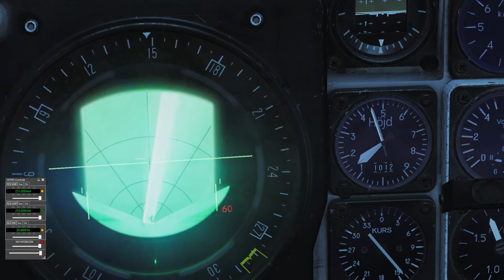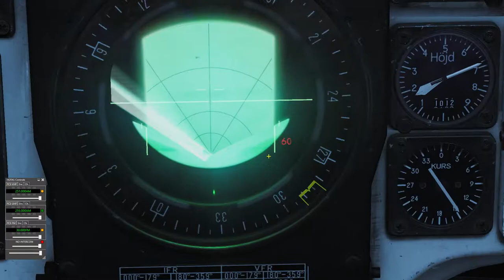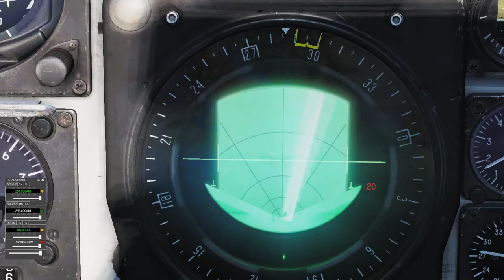DCS Multiplayer: Naval Search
A communications training mission; a mayday call was heard over the radio and Gulf 1 is sent to investigate.